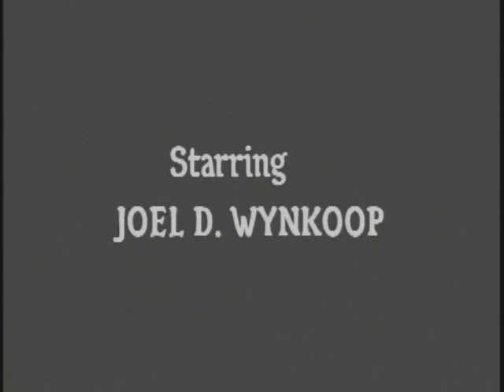Truth Or Dare Original Short Starring Joel D. Wynkoop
Here it is! Condensed version of director Tim Ritter's video short that inspired the TRUTH OR DARE movies. Stars terrorific cult actor JOEL D. WYNKOOP in what is probably his first role ever in a released project.

Even though this video obviously had no budget, Wynkoop's performance as a distraught husband losing his mind is really fun to watch; he always gives it his all, and great direction by Ritter at the very end when the story comes together...What a riot!!!

Ritter: high school student.

Wynkoop: Ritter's friend and former babysitter, in his early twenties.

This version is slightly condensed for time purposes, taken from the overseas DVD release of the movie, available mainly in the United Kingdom and Germany.

Let's hope Wynkoop and Ritter get together for another project in the future! Who knows what they could deliver in the digital age...